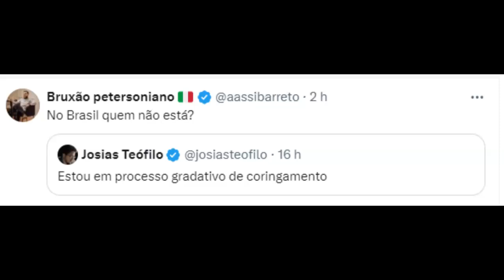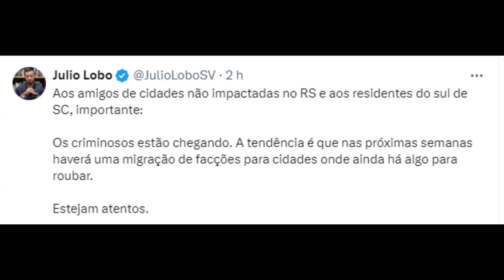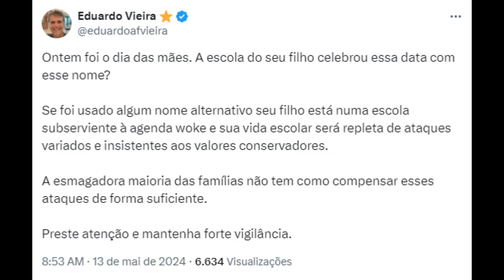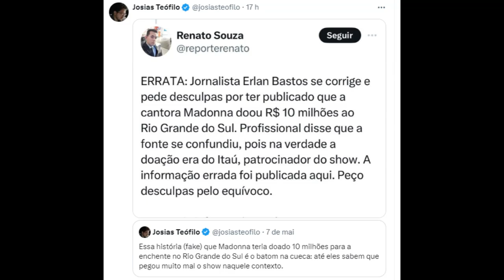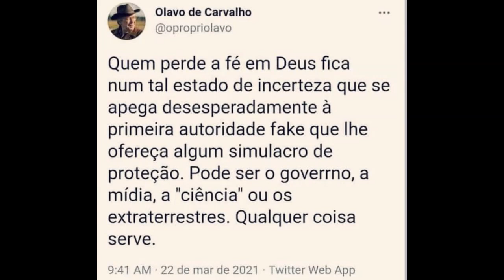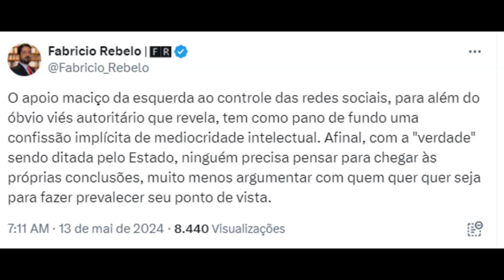Áudio e Vídeo News, ilustrado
Comentários, opiniões, notícias